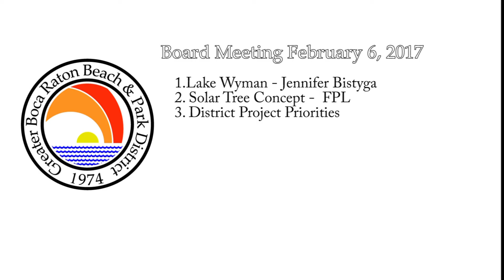Greater Boca Raton Beach & Park District 02-06-17